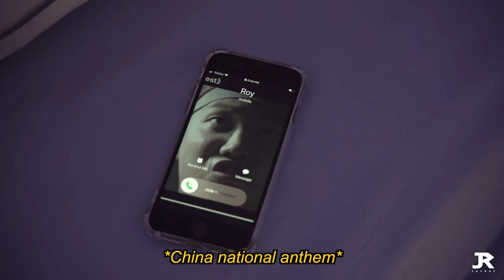The Friends We All Have [4k] | JAYROY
Cast